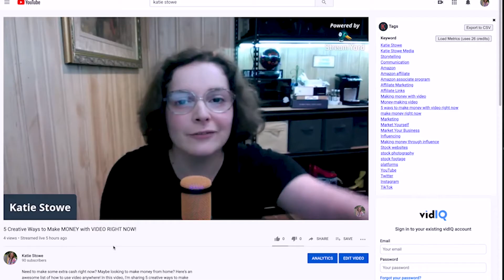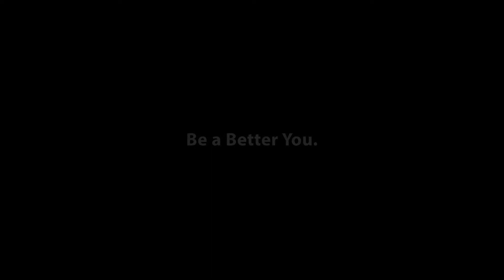Be a Better You & Livestream BTS - Katie Stowe Vlogs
This is a mini-series: A week-long attempt at daily vlogging. Why you may ask? Spend 1 hour each day forcing myself to document my day: for growth, to analyze my skill and ability to create while I do. All of that. Yup! Come along for the ride and a behind-the-scenes look at my YouTube Livestream set-up!

MY GEAR:
My Camera: Canon T5i
My Lens: Sigma 17-50mm
My Mic: AT2021
Editor Keys MIC: SL600 Condenser USB Mic